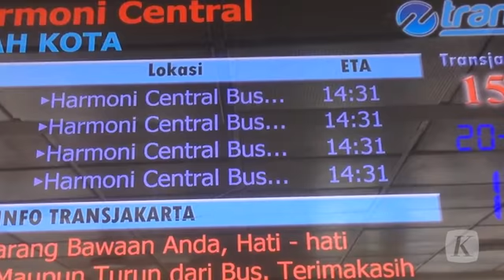Antrean Panjang Bus Transjakarta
Sejak diluncurkannya 187 unit bus baru Transjakarta, pada Senin (19/4), antrean panjang terjadi di beberapa halte koridor I. Penambahan bus yang ditujukan untuk mengurangi dampak "3 in one”, di satu sisi mempercepat waktu angkut penumpang, di sisi lain, menambah waktu turun penumpang. KOMPAS/C07

Versi cetak artikel ini terbit di harian Kompas edisi 21 April 2016, di halaman 27 dengan judul "Pemda Bahas Subsidi Bus".